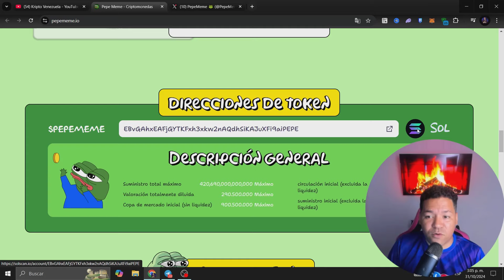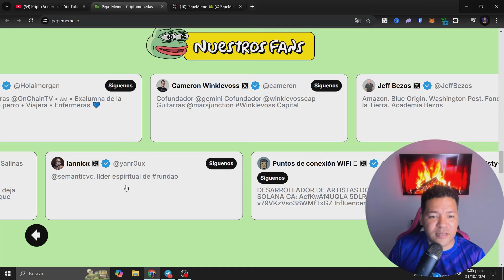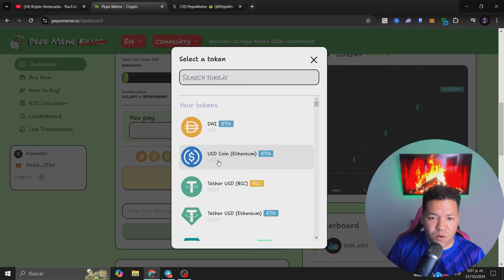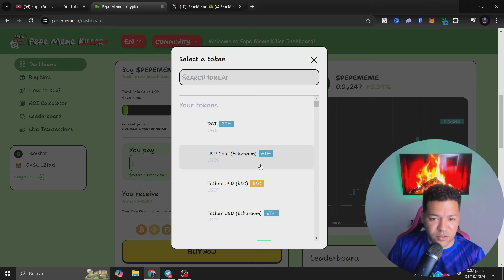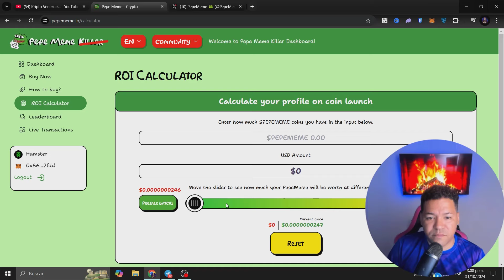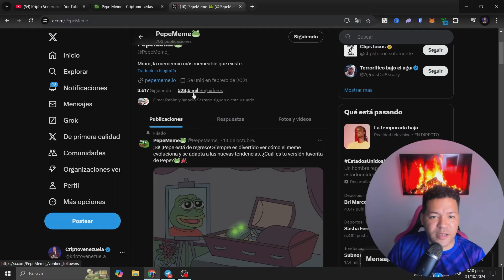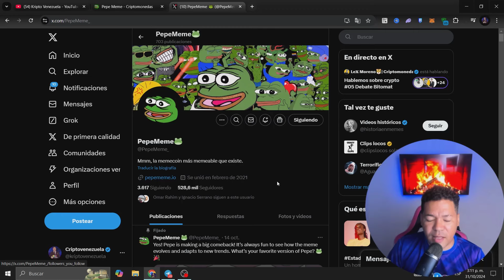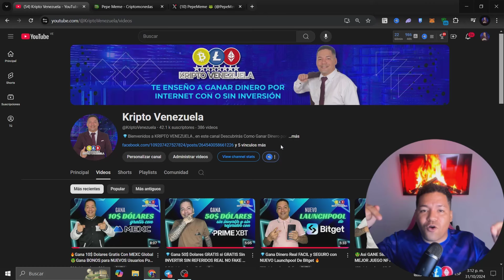🔥¡No Pierdas Más Dinero con la Memecoin Equivocada! PEPEMEME La MEMECOIN que EXPLOTARA 💎PEPE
¡Descubre por qué la memecoin PEPEMEME es la próxima gran explosión en el mercado de criptomonedas! No pierdas más dinero con la memecoin equivocada, ¡invierte en PEPEMEME hoy mismo! 💎🚀

Etapa de preventa: Pepemème se encuentra actualmente en su etapa de preventa, lo que significa que se encuentra en una etapa muy temprana del proyecto. ¡Esta es una gran oportunidad para los primeros inversores!

Calculadora del tablero: En el video, mostraremos la calculadora ubicada en el tablero.

Solicitud de compra: También demostraremos cómo realizar una solicitud de compra por montos que oscilan entre $1,000 y $10,000.

Potencial de inversión: Recomendamos encarecidamente este proyecto, ya que tiene el potencial de convertirse en una oportunidad multiplicada por 1000. Si busca crecimiento, ¡este es un proyecto que debe tener en cuenta!

Éxito en la financiación: Es impresionante observar que el proyecto ya ha recaudado más de un millón de dólares, lo que demuestra un fuerte apoyo de la comunidad y confianza en el futuro del proyecto.

La participación de Elon Musk: Y por último, no olvidemos que el propio Elon Musk respondió a una publicación sobre Pepememe, lo que agrega aún más credibilidad y entusiasmo en torno al proyecto.

Colaboradores destacados: También deberíamos destacar a colaboradores destacados como Jeff Bezos y otros. Podemos demostrar su compromiso mediante Twitter Score para mostrar la credibilidad del proyecto.

Coloque todos los enlaces en la parte superior y fíjelos en los comentarios.

1. Cómo GANAR DINERO en Venezuela (Con LA Mejor Página) PÁGINA para ganar dinero en VENEZUELA GRATIS😍

2. Cómo GANAR DINERO en Venezuela (Mejores Páginas) 💵PAGINAS para ganar dinero en VENEZUELA GRATIS 2022

3. Cómo GANAR DINERO en Venezuela (Mejores Páginas) Junio 2022 PÁGINAS para ganar dinero en VENEZUELA😍

⚠️ ¡ADVERTENCIA! ⚠️
canal es informativo y/o educativo. Es decir, a ponernos a estudiar amigos. Nada de flojera .